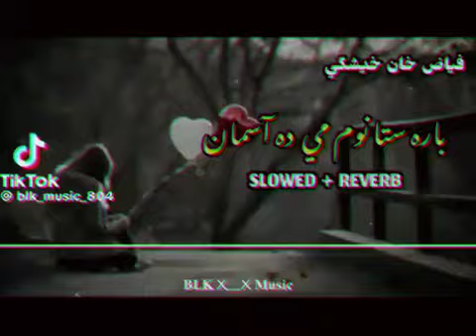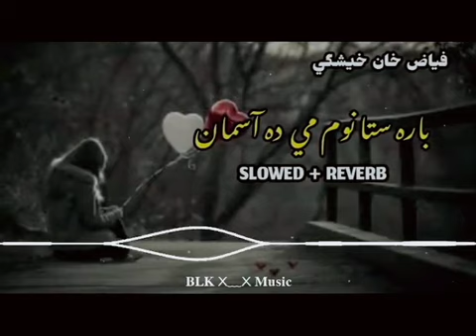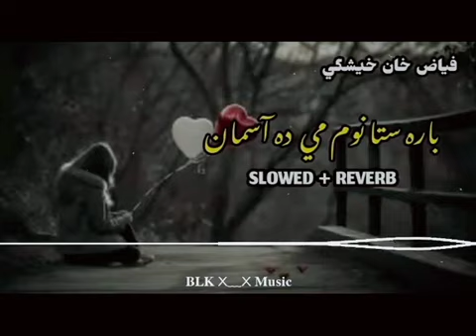yara sta nom me da asman by fayazkhankheshgi pushto ghazl #2024 new ghazal